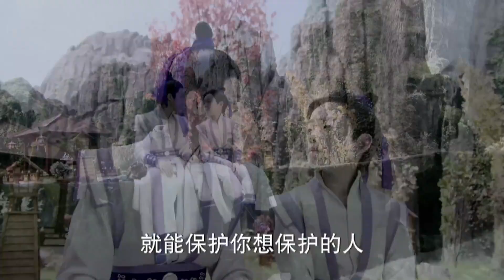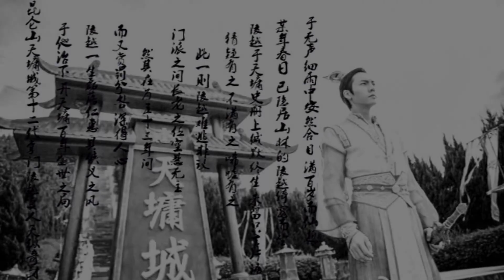【三世】（其实就两辈子 越苏大法好 陵越x屠苏 ）